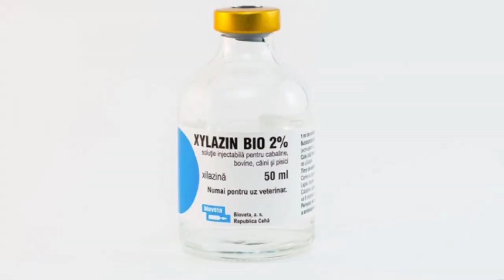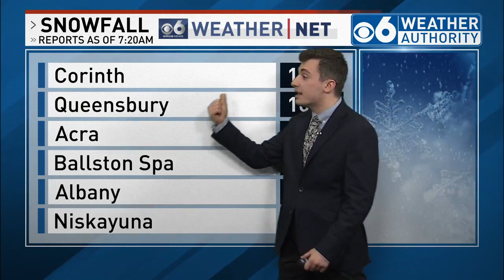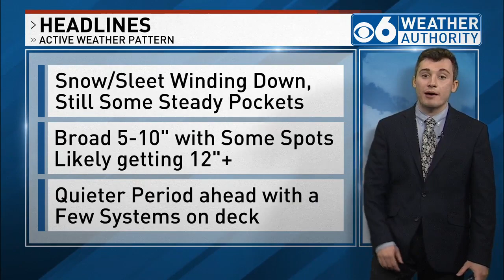Sam Coplin 3/4/23 Intro News Segment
Intro to show talking about the Significant Snowstorm bearing down on the Capital Region on 3/4/23.